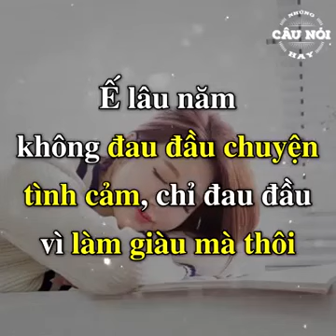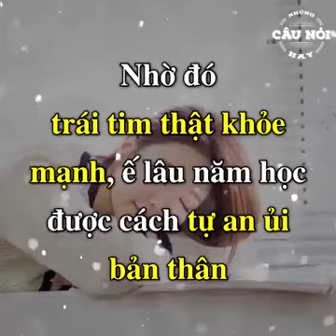Ế càng lâu về càng giàu